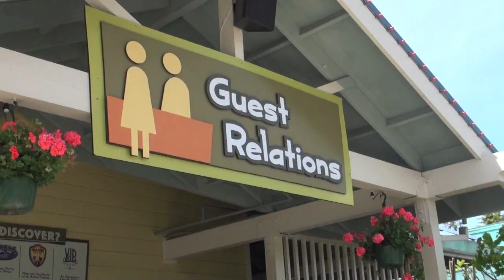FAMILY DAY at Six Flags Discovery Kingdom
Jack Vale's family at Six Flags in Vallejo.  What a fun day with the kids!